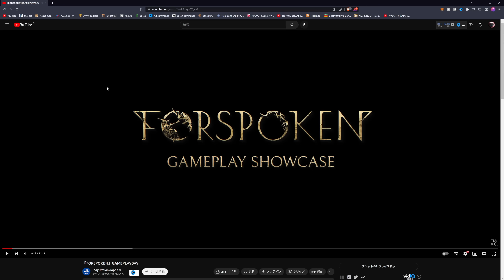【Forspoken】最新映像からわかること 期待のデモ版を軽くプレイした感想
自分が以前から追いかけているForspokenについてです。デモ版を遊んだ体験を少々と、最新のトレーラーの分析をしていきましょう。最近の情報を受けて未だにこのゲームに期待しているのか？